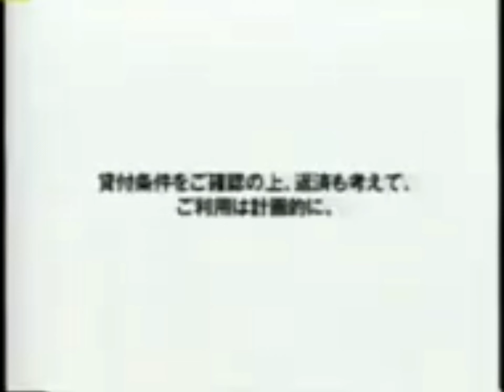I'm Sorry I'm TROOLL!!!!!